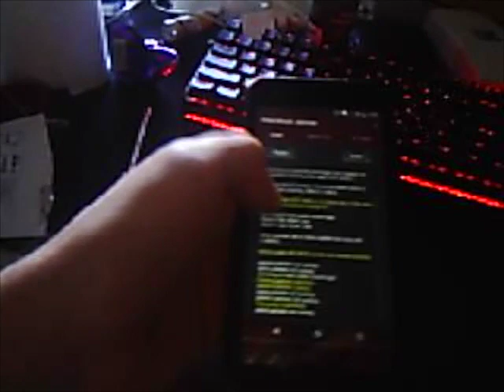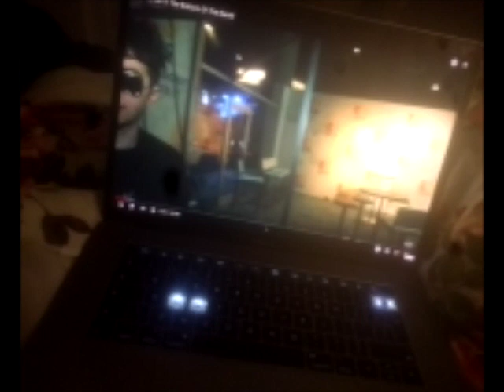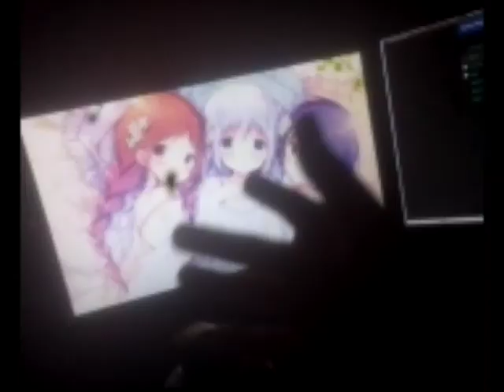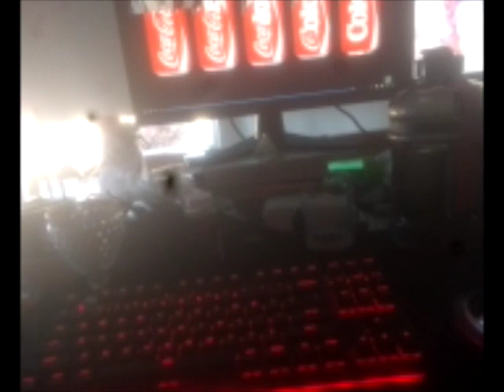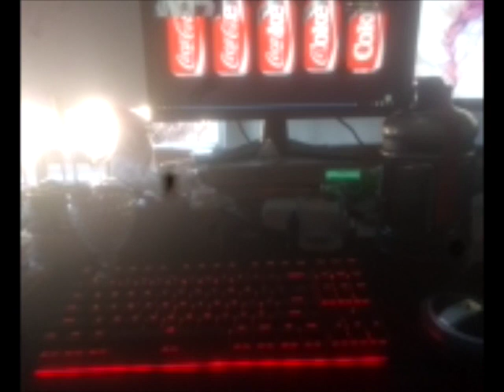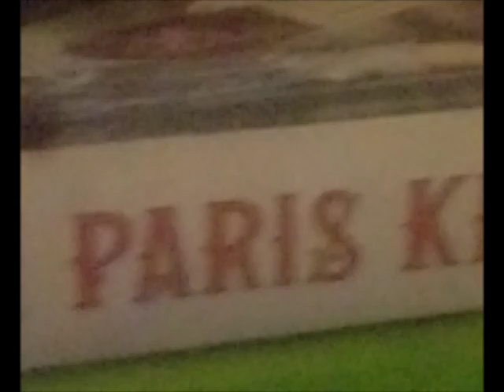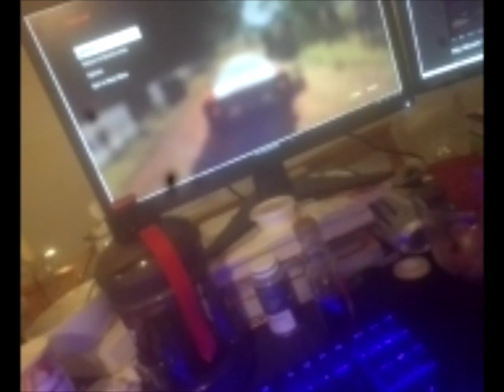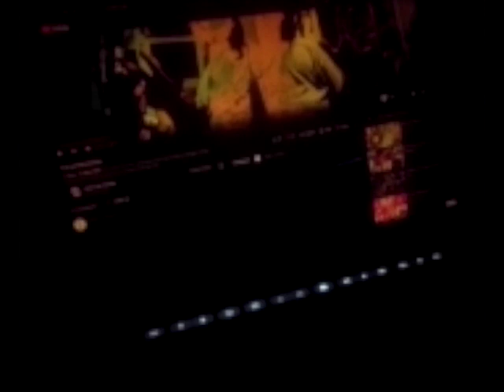he who eats fire, shits sparks